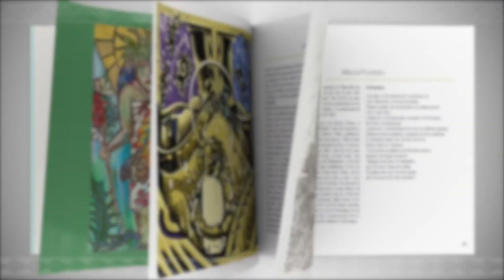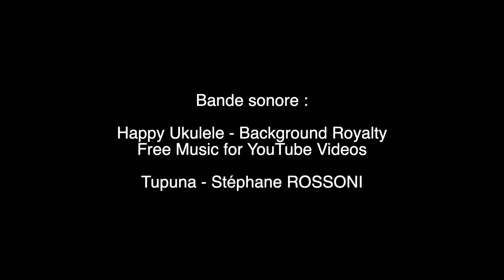Ateliers Tapa & Traditions orales contes & légendes de la DCP - Journée du Patrimoine (Teaser)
Vidéo de présentation des Ateliers Tapa & Traditions orales contes & légendes de la Direction de la Culture et du Patrimoine - Journée du Européenne du Patrimoine à Tahiti.